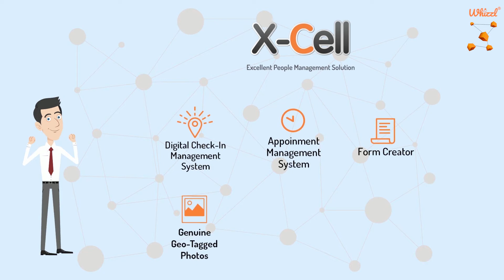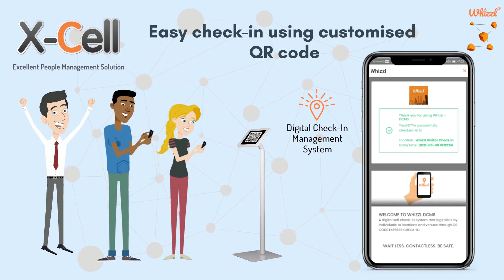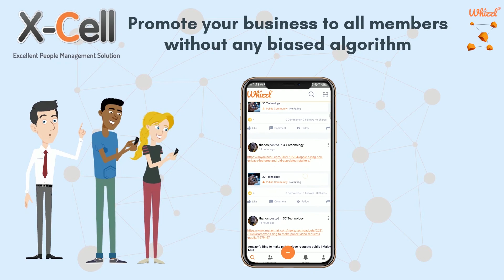Whizzl XCell | Penyelesaian Transformasi Digital Untuk Pengurusan Pekerja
Era digital bergerak dengan begitu cepat sehingga pada dasarnya mengubah cara organisasi beroperasi dan mengharuskan mereka mengembangkan cara berfikir baru. Zaman kertas kerja yang rumit telah berakhir dan kerumitan penyusunan manual membawa kepada lebih banyak masalah daripada menyelesaikannya. Pelanggan bosan menunggu dalam barisan kerana SOP yang dipaksakan mempengaruhi kepuasan pelanggan sehingga menyebabkan perniagaan hilang. Hubungan antara pekerja dan penyelia mereka terjejas kerana proses yang rumit diikuti oleh bentuk dan kertas kerja yang tidak berkesudahan yang membawa kepada kakitangan yang tidak cekap dan tidak demotivasi.

Whizzl XCell adalah penyelesaian transformasi digital berasaskan awan untuk pengurusan pekerja. Penyelesaian pakej digital dilengkapi dengan 3 modul untuk melancarkan proses perniagaan anda & meningkatkan kecekapan.

DCMS - dengan ciri daftar masuk digitalnya membolehkan pengguna atau pelanggan mendaftar masuk dengan mudah menggunakan kod QR.
AMS - memberi kebebasan kepada pelanggan anda untuk membuat janji temu 24/7 bila-bila masa, di mana sahaja.
Form Creator - boleh disesuaikan dan digunakan dalam pelbagai cara. Pengurus dapat menyesuaikan untuk mengesahkan kerja-kerja penganjur, pasukan pemasaran dapat menyesuaikan diri untuk memahami apa yang difikirkan oleh pelanggan mereka, pengurus harta tanah dapat menyesuaikan diri untuk mengambil maklum balas dari pelanggan mereka atau HR dapat disesuaikan untuk digunakan untuk pekerja yang mengajukan permohonan untuk menyebutkan beberapa.
Ciri-ciri:-
BLOCKCHAIN & GEOTAGGED Diaktifkan: Semua entri boleh dilacak, disahkan dan dapat disahkan untuk memastikan proses yang telus dan bebas sengketa.
TIDAK DIPERLUKAN PELABURAN: Tidak memerlukan perkakasan atau perisian tambahan. Penyelesaian berasaskan awan menawarkan 99.9% masa operasi tanpa kos penyelenggaraan.
PROMOSI PERNIAGAAN ANDA: Penyelesaiannya membolehkan syarikat mempromosikan produk atau perkhidmatannya secara percuma kepada semua anggota komuniti tanpa algoritma berat sebelah yang membatasi jangkauan anda.

Ketahui bagaimana anda dapat mendigitalkan perniagaan anda ... HUBUNGI KAMI!

Whizzl adalah penyedia penyelesaian dan perkhidmatan Teknologi Maklumat global yang terfokus pada penyelesaian untuk syarikat pembinaan, pembangunan perniagaan, perniagaan, IKS & PKS. Pasukan penyelesaian syarikat telah membantu pelanggan mendigitalkan perniagaan mereka dan mencapai transformasi digital. Syarikat memanfaatkan kemahirannya dalam Teknologi Maklumat untuk membantu melancarkan proses perniagaan dan pengurusan orang.